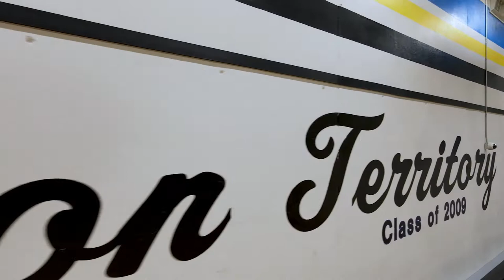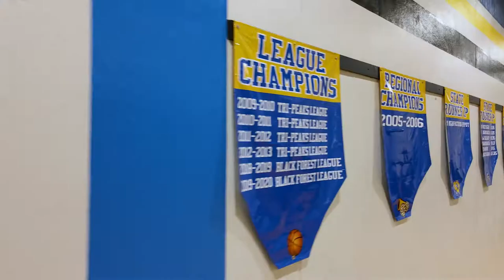Why Should You Choose DHPH?